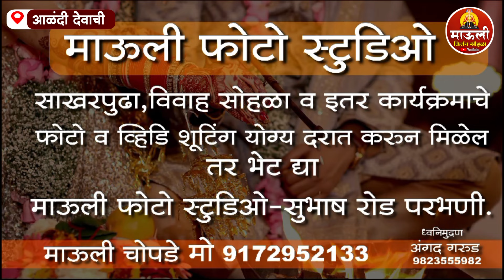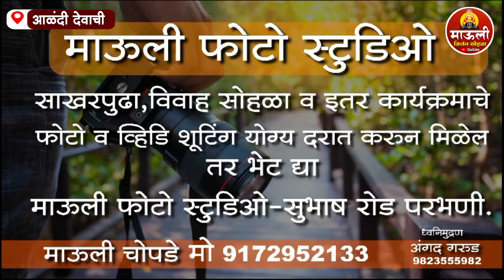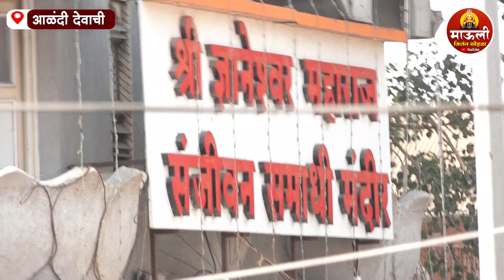कार्तिकी वारी संजीवनी समाधी सोहळा असे भजन पुन्हा होणे शक्य नाही महाराष्ट्राचा आवाज उद्धवबापू शिंदे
किर्तन सप्ताह कीर्तन # सांप्रदायिक कीर्तन अस्सल वारकरी कीर्तन # लोकप्रिय कीर्तन फक्त माऊली कीर्तन यूट्यूब चैनल वर पाहायला विसरू नका सप्ताह किर्तन व किर्तन भागवत कथा हरी जागर साठी संपर्क माऊली कीर्तन प्रमुख गणेश चोपडे पाटील मोबाईल नंबर 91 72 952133

महाराष्ट्रात सर्वात लोकप्रिय असलेले एकमेव कीर्तन चॅनल माऊली कीर्तन युट्युब चॅनेल ला सबस्क्राईब करा आणि पाहत रहा महाराष्ट्रातील लोकप्रिय कीर्तनकारांचे कीर्तन तसेच सप्ताहिकेतन व भागवत कथा आणि जागर अधिक माहितीसाठी संपर्क माऊली कीर्तन यूट्यूब चैनल प्रमुख गणेश चोपडे पाटील मोबाईल नंबर 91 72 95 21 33 देवा पाटील 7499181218